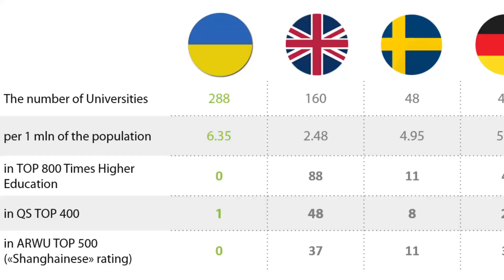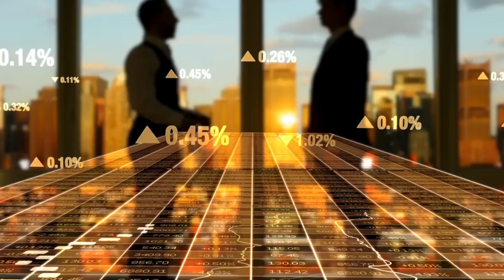Russia से युद्ध के बाद अब कैसा है Ukraine | Ukraine Ke Bare Mein Jankari Hindi Me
About This Video:
In this video we have given you information about Ukraine and have told how is ukraine now after the war with Russia, along with this we have also given you information about ukraine's President Volodymyr Zelenskyy.